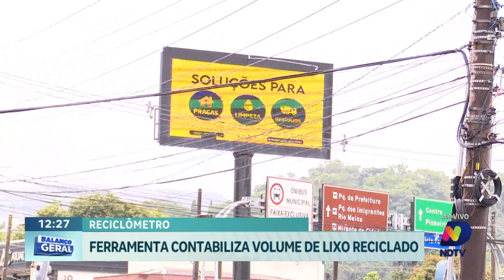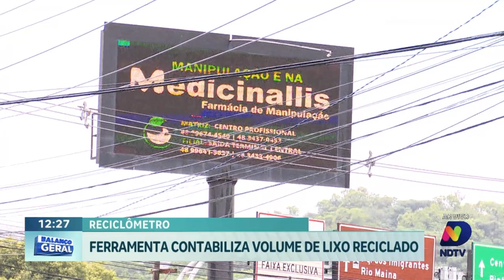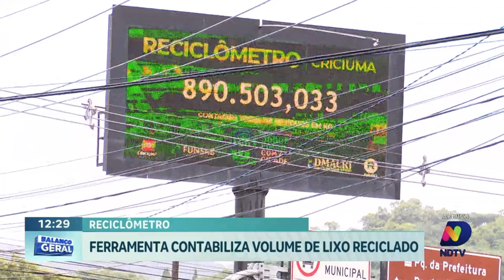Cidade Verde: Criciúma adota 'Reciclômetro' para mensurar resíduos reciclados recolhidos na região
Criciúma está na vanguarda da sustentabilidade com o "Reciclômetro", uma iniciativa inovadora que acompanha de perto o aumento do volume de resíduos reciclados na cidade.